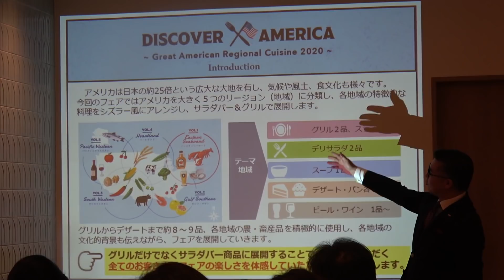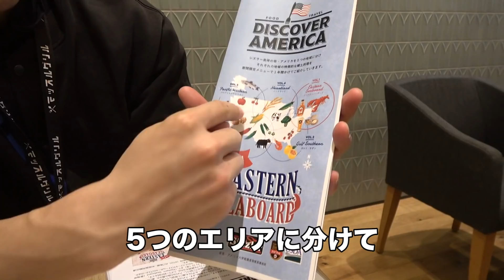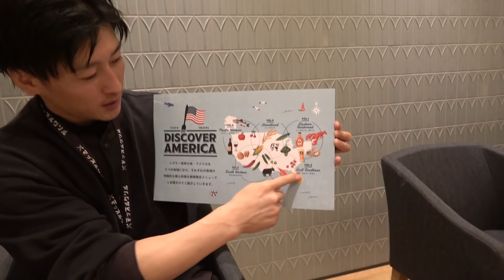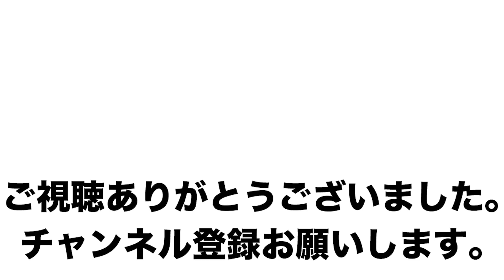シズラー新作発表に潜入！アメリカを食べまくる！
12月12日よりディスカバーアメリカフェアを開催するシズラーさんの記者発表会にお呼ばれしたのでいつものメンバーで潜入してきました！